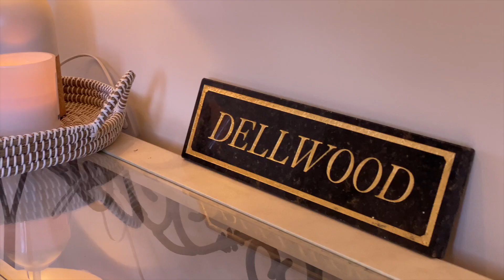Dellwood | Holiday Rental Specialists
Discover the essence of coastal comfort in this modest beachfront haven featuring four bedrooms and two bathrooms, complemented by ducted air conditioning for an ideal escape.